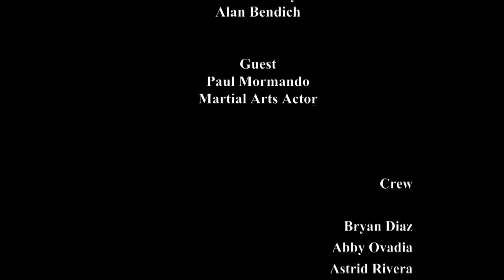Paul Mormando The Way to Go Episode 138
Paul Mormando is the Special Guest and Alan Bendich is the Host of "The Way To Go". Enjoy!! 7/22/2016 An Alan Bendich (Producer) Video- all others not authorized to distribute / market / purchase traffic / or any other invalid activities.